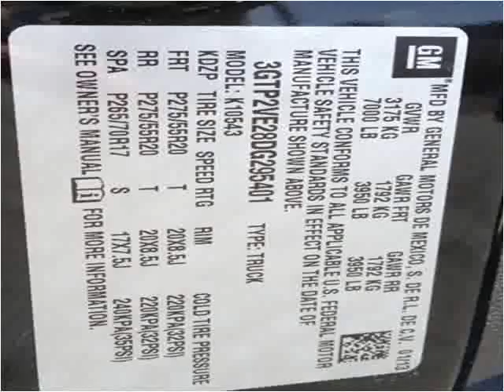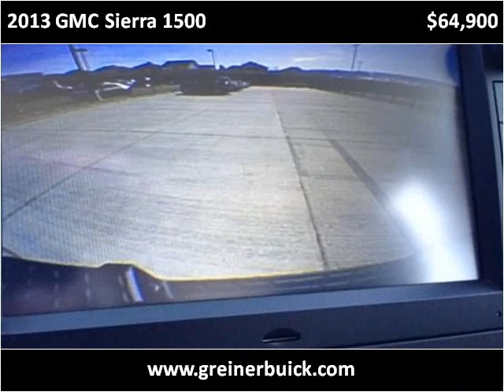2013 GMC Sierra 1500 New Cars Casper WY